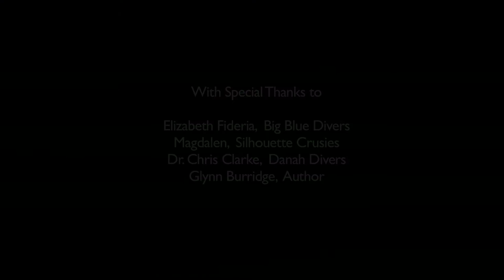Diving - Unique and unforgettable sights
Seychelles offers diverse and impressive diving opportunities. From clear crystal waters to diverse marine life, it will be a memorable experience.